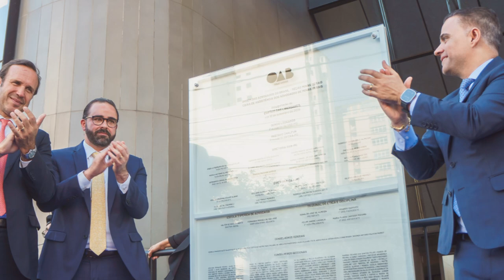Gustavo Chalfun - Presidente da CAA/MG, recebe Título Cidadão Honorário de Belo Horizonte